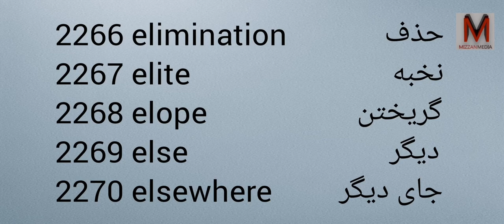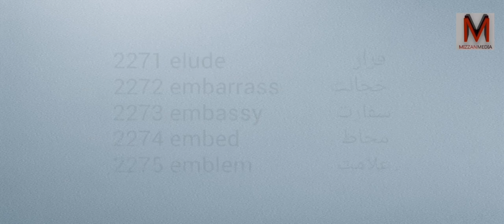Learn Farsi and English with Pronunciation - Part 114